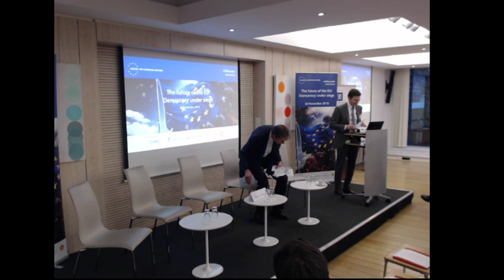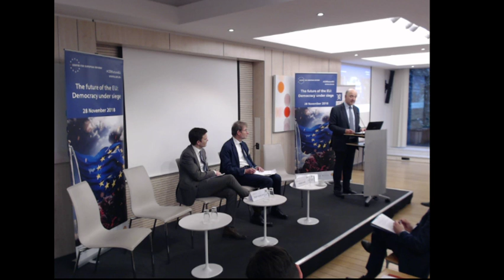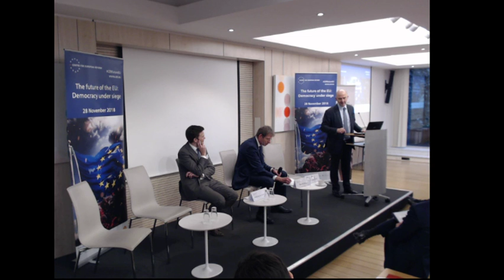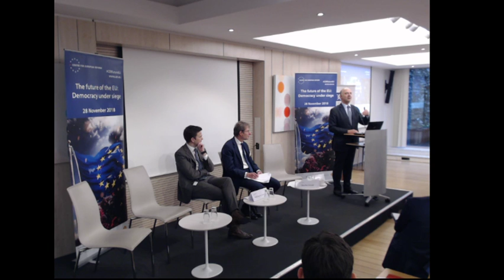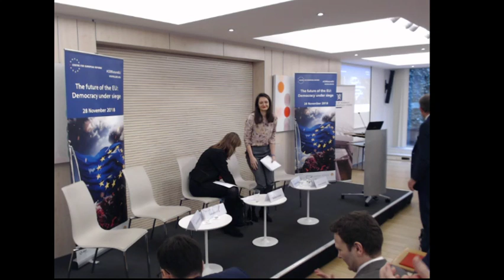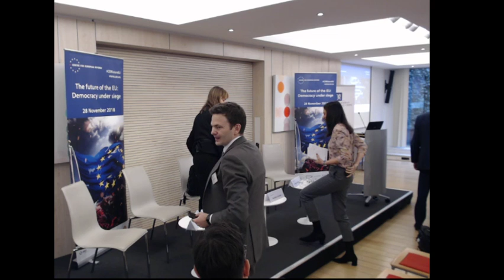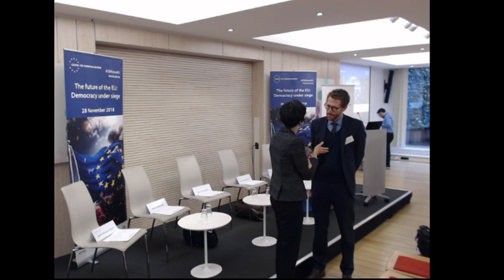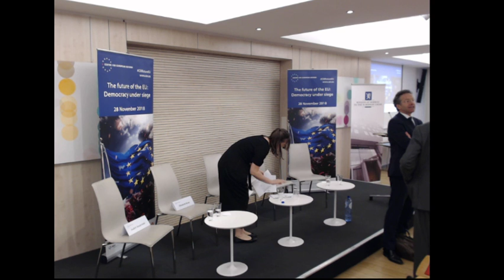Centre for European Reform Live Stream - The future of the EU: Democracy under siege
0:00 Introductory remarks from Charles Grant, Director of the CER, and Eirik Nestås Mathisen, Minister Counsellor at the Mission of Norway to the EU

05:55 Keynote speech by Pierre Moscovici, Commissioner for Economic & Financial Affairs, Taxation & Customs, European Commission

51:50 Session 1: 'Is the EU the saviour of liberal democracy in Europe or its nemesis: Is populism on the rise despite the EU or because of it?' with Luis Garicano, Sandro Gozi, Isabell Hoffmann, György Schöpflin and Heather Grabbe.

2:23:40 Session 2: 'Has the EU made Europe poorer since 2008?' with Agnès Bénassy-Quéré, Maria Demertzis, Jeroen Dijsselbloem, Björn Döhring and John Springford.

4:22:17 Session 3: 'Technology and social media: Enemies or enablers of democracy in Europe?' with André Assarsson, Elisabeth Braw, John Frank, Merle Maigre and Camino Mortera-Martinez.